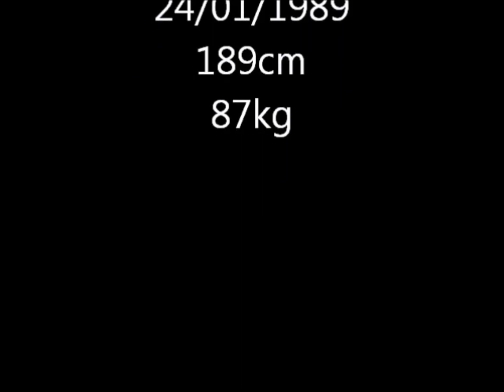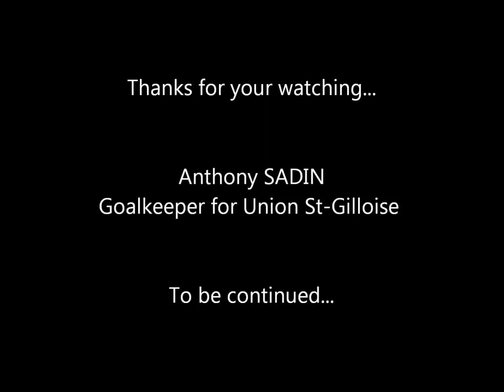Anthony SADIN #19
Goalkeeper for Union St-Gilloise.
3rd Belgian division.